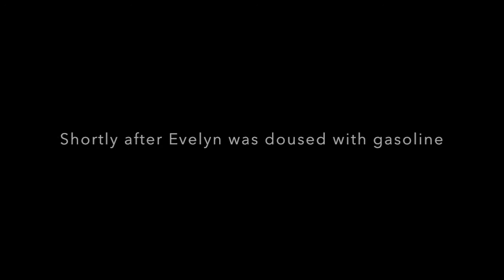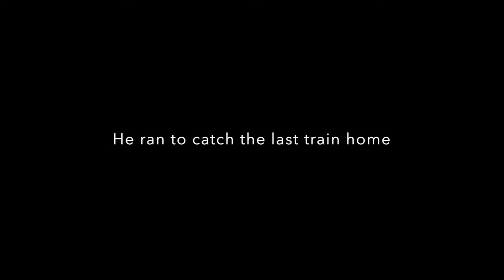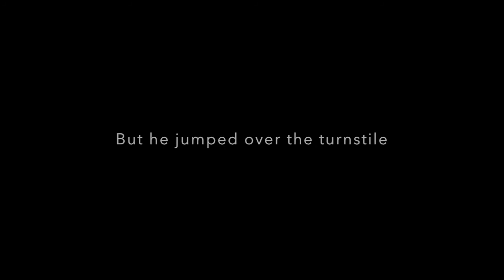A Jackknife to a Swan by Mighty Mighty Bosstones (Lyrics)